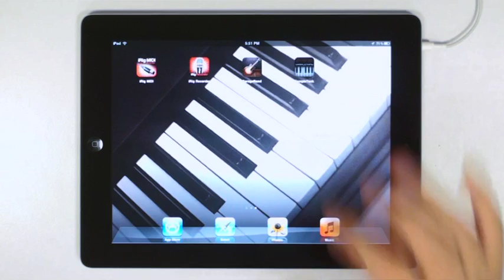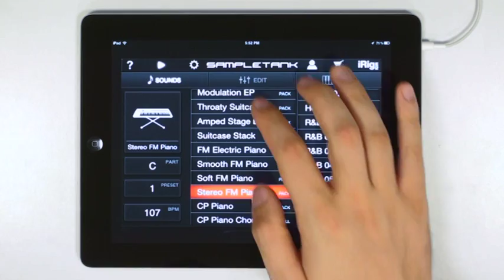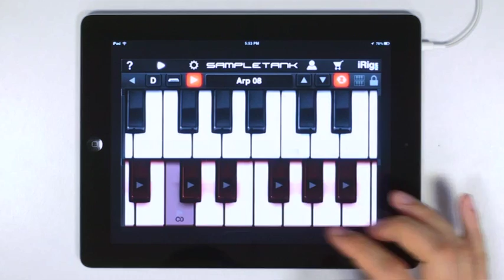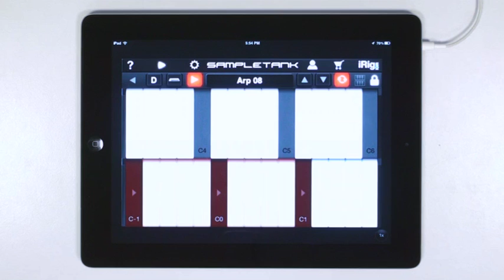Grooves with SampleTank for iPhone / iPod touch - 3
SampleTank for the iPhone/iPod touch makes it very easy for anyone to build beats and grooves. Pick a drum sound and a drum pattern from the huge selection available, choose a bass instrument and groove, then you can browse hundreds of other instruments and patterns to complete your track. You can also play over it live with any instrument - without any ability or knowledge of how to play keyboards - by simply using the "scale" keyboard and setting the scale and key you want for hours of inspiration and fun!